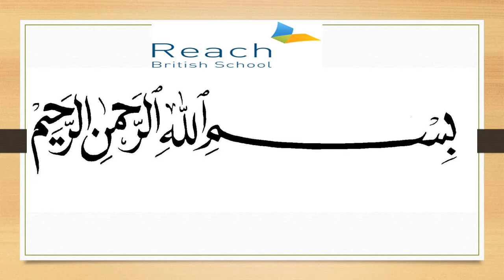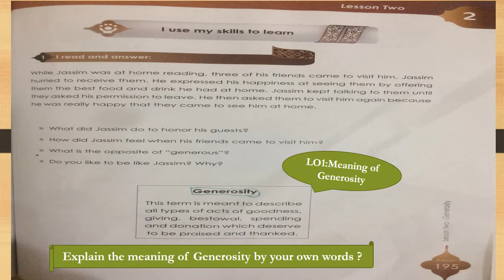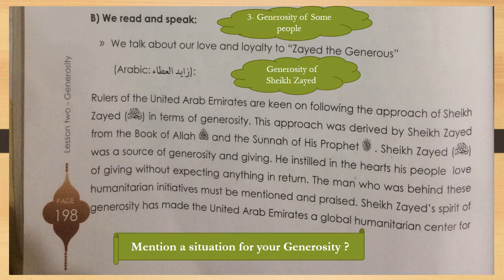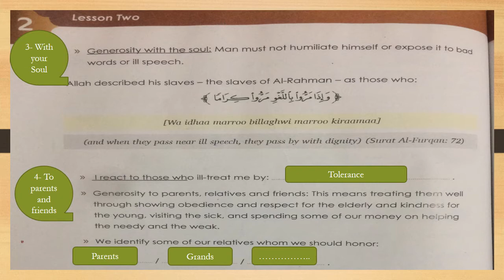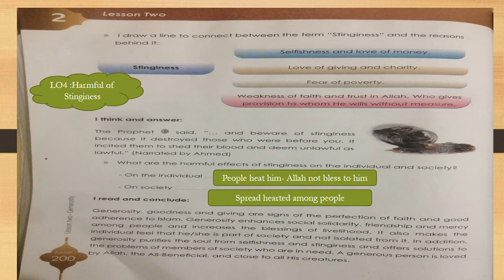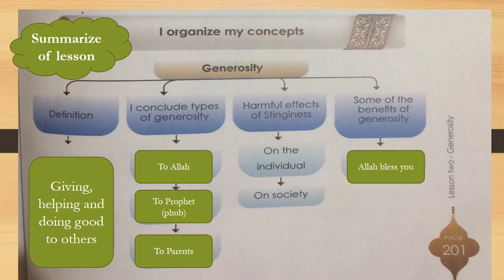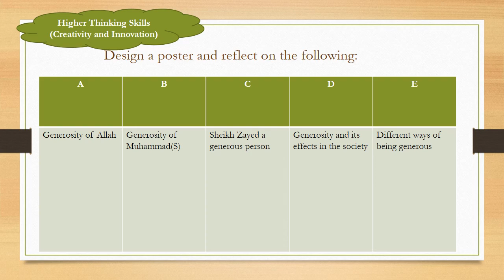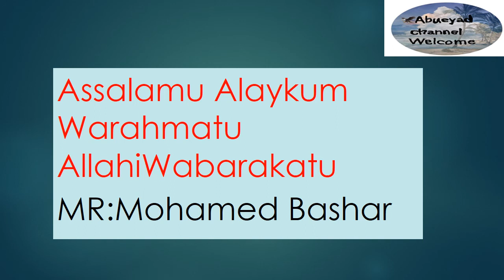Y5 U6L2 Generosity